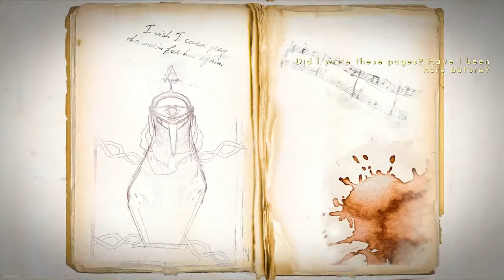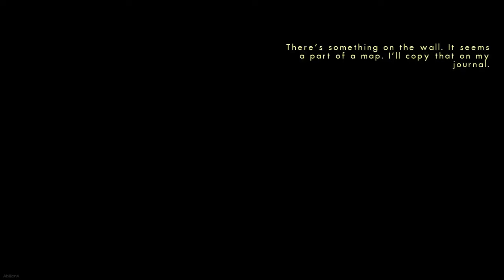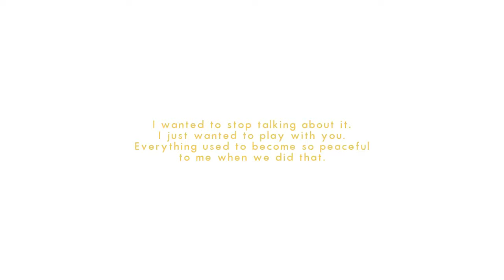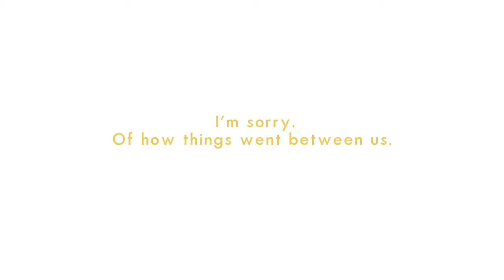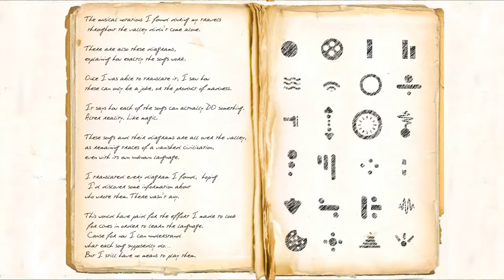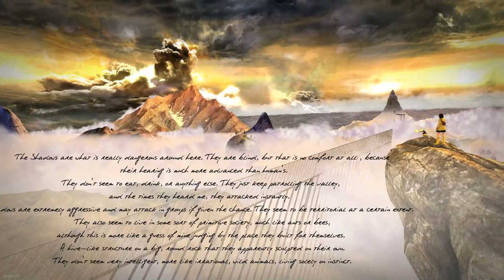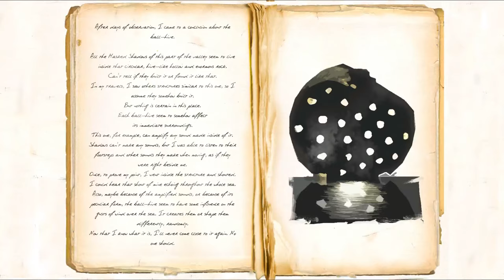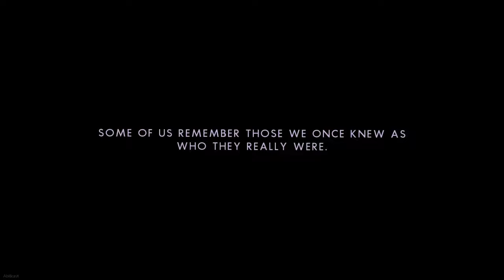Distortions * FULL GAME WALKTHROUGH GAMEPLAY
Use the power of music to reawaken long forgotten memories in Distortions, a story-driven journey through a world of unparalleled beauty. Distortions is a story-driven musical journey through an unknown, imaginary world. Enter a surreal adventure guided by journal riddles – and piece together fragments of past memories to uncover your identity. Using a violin, play unique songs to alter environments and befriend strange creatures along the way.